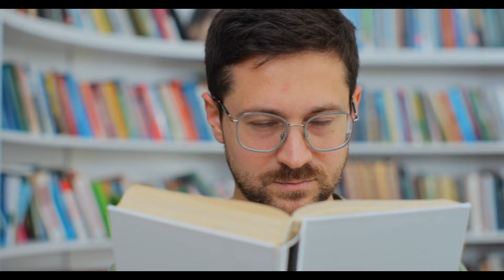YES! $4,800 Payments TODAY For Social Security Beneficiaries SSA, SSI, SSDI Payments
Attention Social Security beneficiaries! Exciting news is here! If you receive SSA, SSI, or SSDI benefits, you could be eligible for payments up to $4,800 today. In this video, we break down the latest updates and provide crucial information on how you can take advantage of these payments. Stay informed and make sure you're not missing out on any benefits you're entitled to. We'll cover eligibility requirements, the application process, and important deadlines. Don't miss this opportunity to maximize your benefits. Tune in to get all the details and ensure you receive the financial support you deserve!